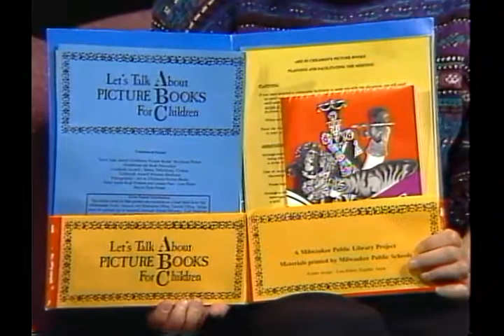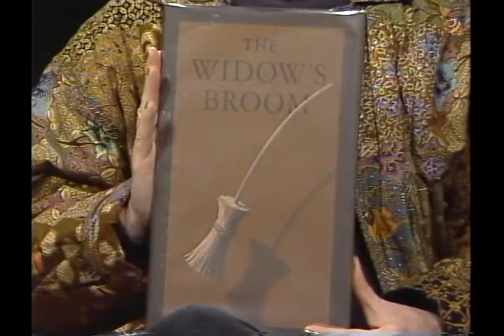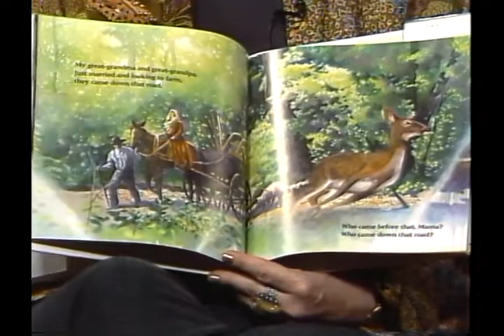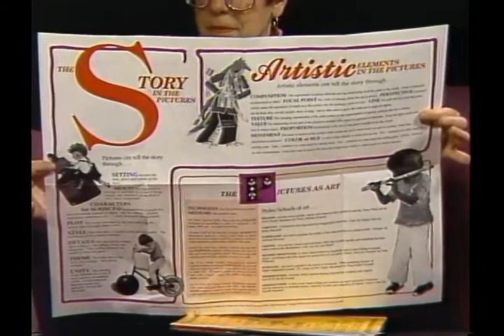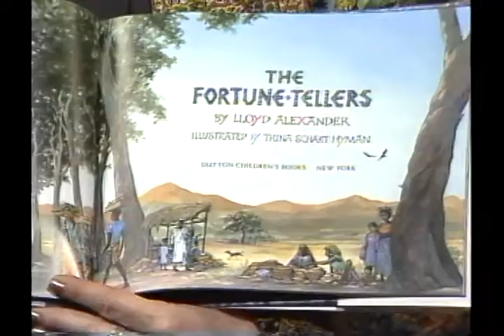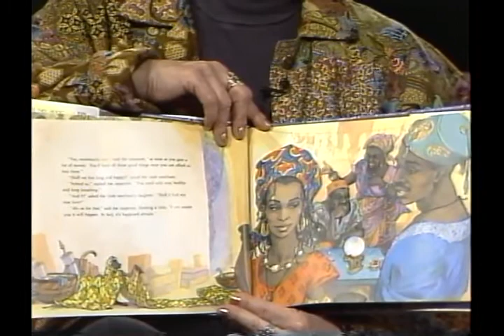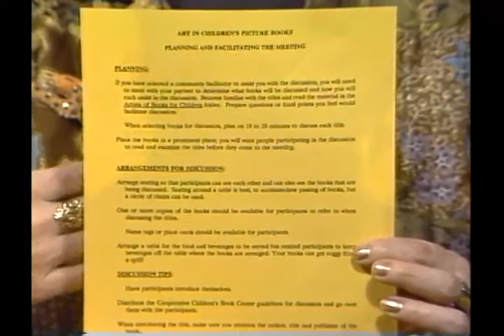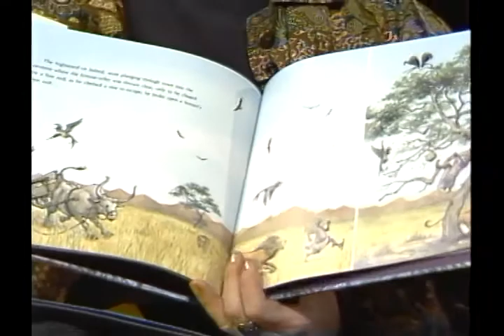Let's Talk about Picture Books for Children Presented by Jane Botham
This digital video is presented for historical interest only and does not reflect current services and practices of the Hennepin County Library.

Jane Botham, Coordinator of Children's Services for Milwaukee Public Library, presents ways librarians can look more critically at picture books and use them more effectively with children and families.
0:00 - Title and opening
1:05 - Jane Botham talks about the "Artists of Books for Children" folder developed by the library and schools
2:44 - Botham talks about picture books importance in combining visual literacy with language and reading readiness
3:30 - Caldecott Award for Picture Books
4:51 - "The Whole Picture Book" brochure and examples of books
22:17 - More about the Caldecott Award and how the committee and the American Library Association's Library Services for Children choose winning books
24:50 - More about the packet and how different illustrators use art and why 27:58 - Closing and credits